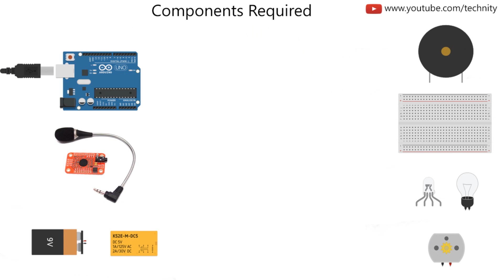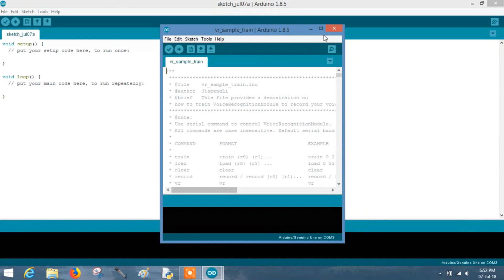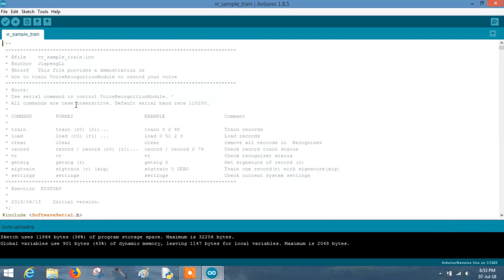My Alexa ! Build your own personal assistant.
Hello Everyone. In this video, I have made a simple personal assistant by using Voice recognition module and Arduino as main Requirements.
You can use your creativity to modify this circuit. I would be happy to see it.

Components Required* :
Arduino UNO
Ultrasonic Sensor
DC Motor
Voice recognition module

*Most of the products mentioned above directs to Products Under AMAZON'S CHOICE. You can opt for other products with different price based on your knowledge.